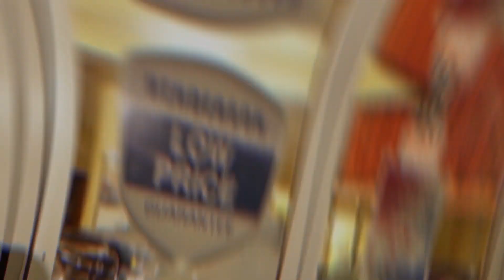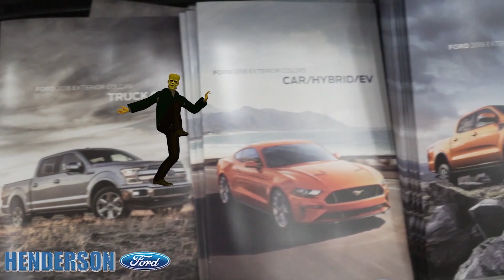SPOOKY HALLOWEEN AFTER HOURS: HENDERSON FORD EP 3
The Henderson Ford Youtube Series continues with Episode 3. Watch if you dear hahahaha.

Equipment used on Trip:
-Zhiyun Crane
-Rode Mic